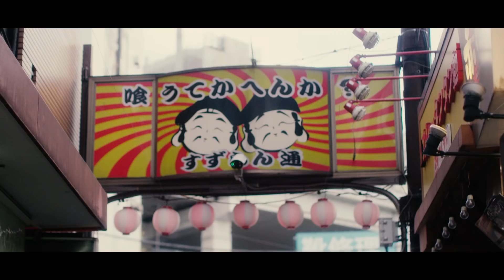岩佐美咲「恋の終わり三軒茶屋」（ショートバージョン）2019年02月13日発売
8枚目のシングルは、歌謡曲テイストの失恋ソング。カップリングには、歌謡曲の名曲カバーを収録。
MV出演：財木琢磨・夢宮加菜枝

「恋の終わり三軒茶屋」2019年02月13日発売

CD+DVD / TKCA-74748 / 価格：1,524+税

01. 恋の終わり三軒茶屋（オリジナル）　02. あなた
03. 恋の終わり三軒茶屋（カラオケ）　04. あなた（カラオケ）
［DVD］
1. 恋の終わり三軒茶屋 MUSIC VIDEO　2. MAKING VIDEO

【通常盤A】
CD / TKCA-74749 / 価格：952+税

01. 恋の終わり三軒茶屋（オリジナル）　02. 別れの予感
03. 恋の奴隷
04. 恋の終わり三軒茶屋（カラオケ）05. 別れの予感（カラオケ）
06. 恋の奴隷（カラオケ）

【通常盤B】
CD / TKCA-74750 / 価格：952+税

01. 恋の終わり三軒茶屋（オリジナル）02. 別れの予感
03. お久しぶりね
04. 恋の終わり三軒茶屋（カラオケ）05. 別れの予感（カラオケ）
06. お久しぶりね（カラオケ）

‹カバー曲詳細›
「あなた」（小坂明子/1973年）
「別れの予感」（テレサ・テン/1987年）
「恋の奴隷」（奥村チヨ/1969年）
「お久しぶりね」（小柳ルミ子/1983年）